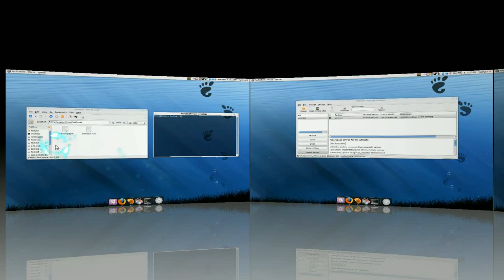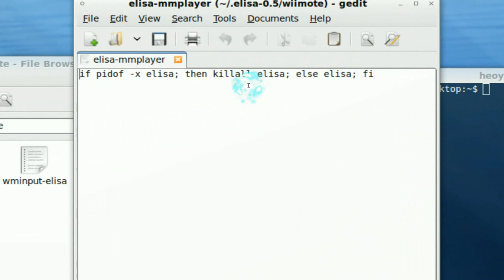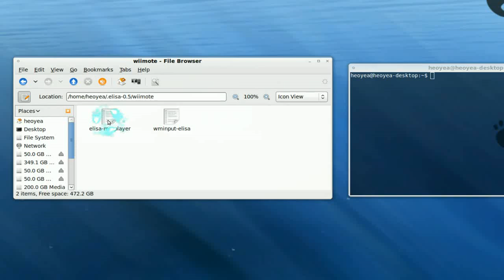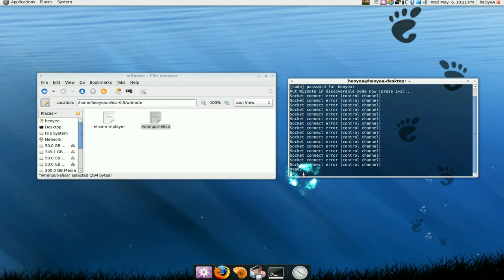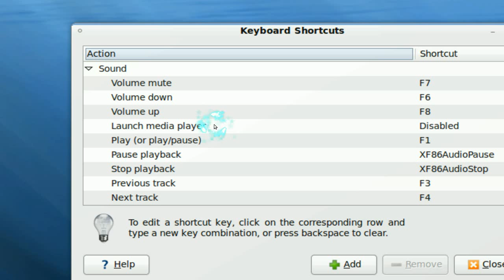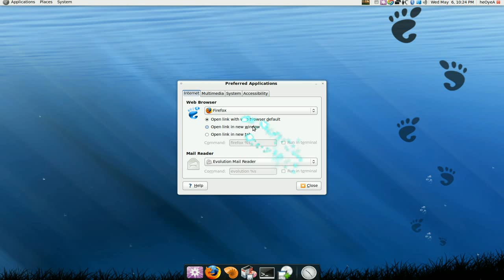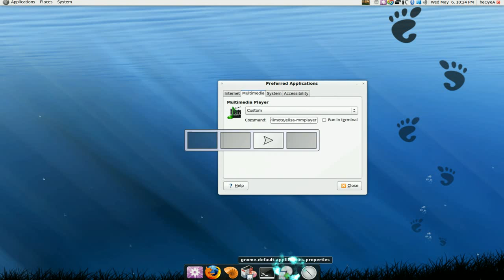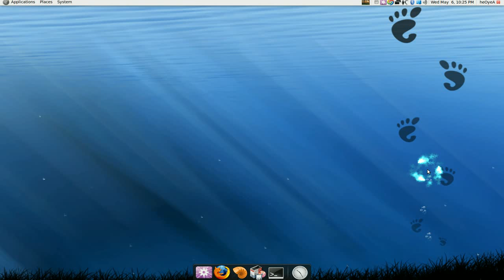Wiimote 02: Elisa Mapping & Connect - Ubuntu 9.04